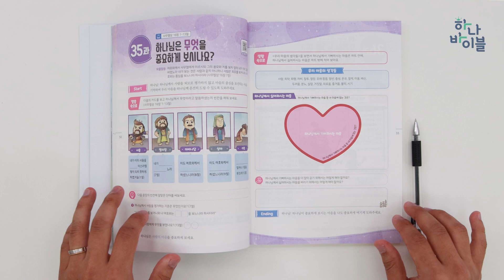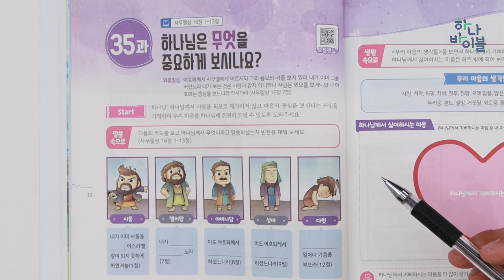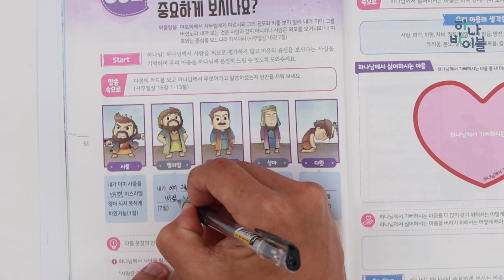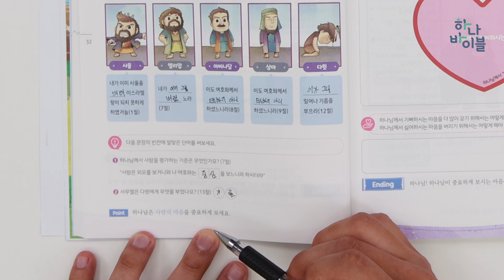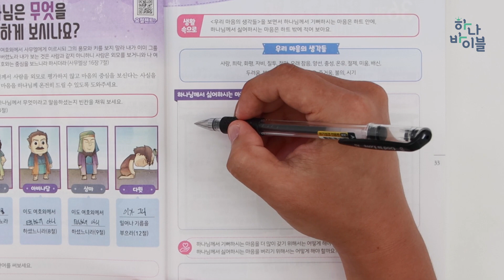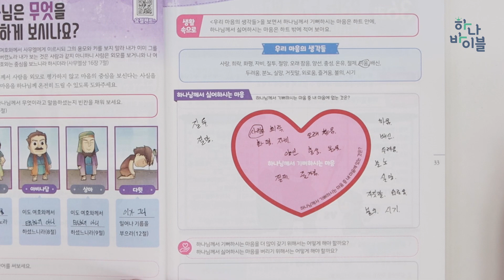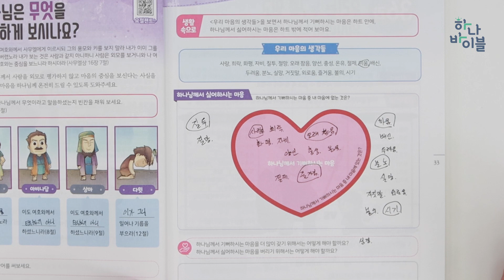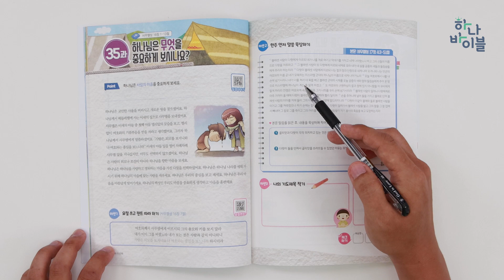10단원 35과 초등부 공과시연영상